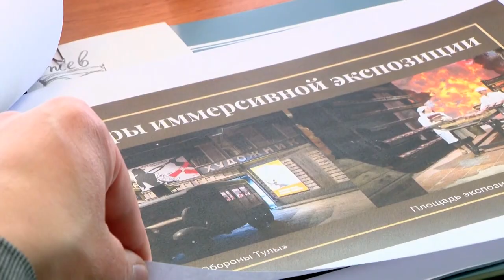Игорь Руденя встретился с Президентом Владимиром Путиным